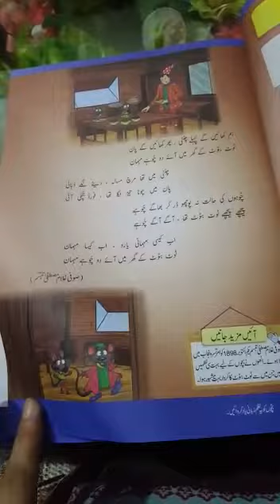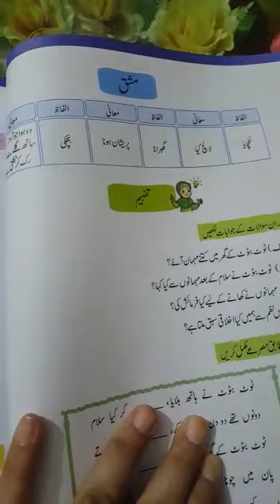Grade 5 _urdu A _chp no 10 - book work